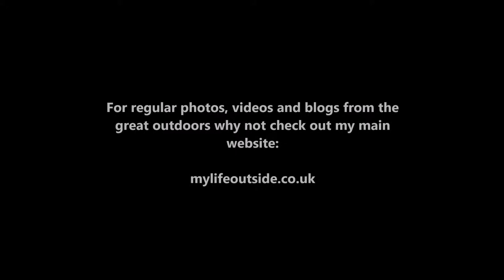Black Grouse at World's End, April 2017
The Black Grouse lek at World's End, Wales.